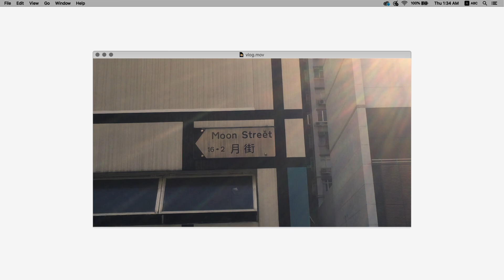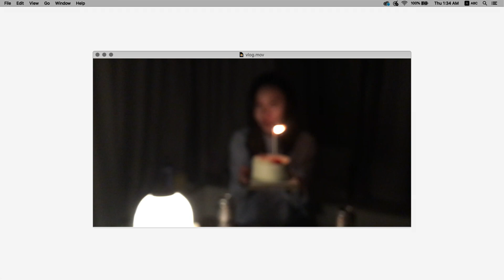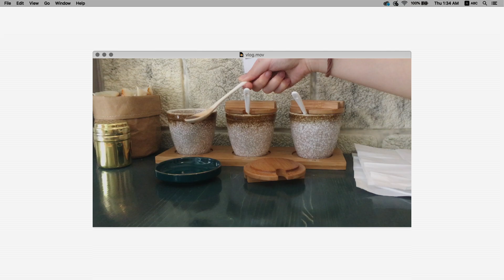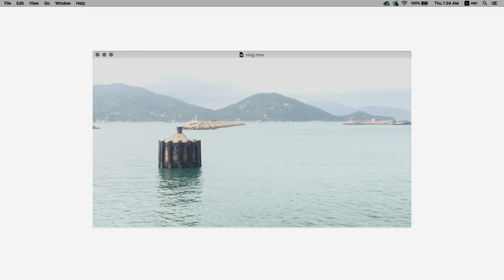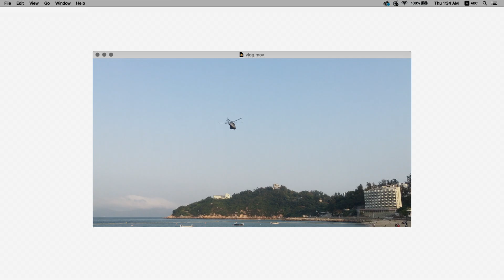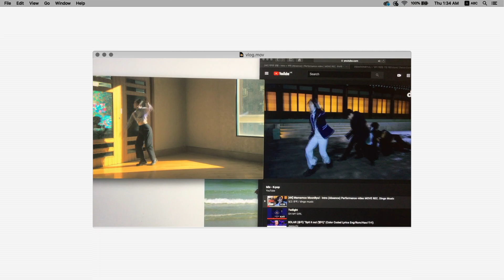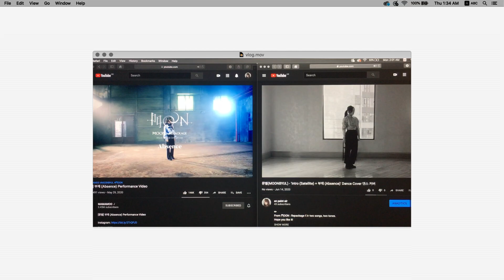Between a Blur。 dance + birthday + Cheung Chau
I don’t know why I have been putting off editing this vlog, but now I’m so happy to have finally finished it. I was originally planning on another dance cover but am unfortunately dealing with an old injury atm.

This one shows a little behind-the-scenes of my covers, I always like to do a side by side comparison with the original to check and improve on accuracy (it also makes me feel like I’m dancing together with them~). Also documented some much appreciated resting time in between the day in day out routine of work. I am still trying my best to prioritise art making.

I hope this finds you well, stay safe out there.

‘ikigai’
‘far apart’
‘dont say a word’